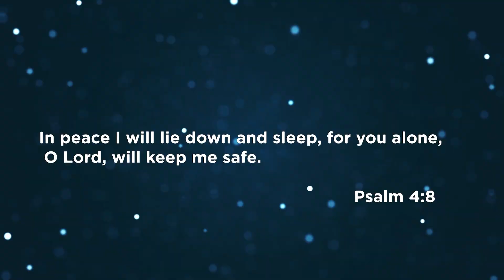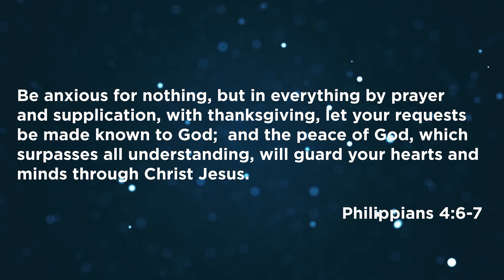Laurie Crouch: Storms Are Opportunities to Trust | TBN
In TBN's Special, The Other Side, hosted by Alex Seeley (@The Belonging Co), Laurie Crouch shares about how to get through storms and trials in life. Laurie Crouch encourages, "Storms are opportunities to TRUST." Jesus hasn't turned a deaf ear to your cries. And He's here to help.